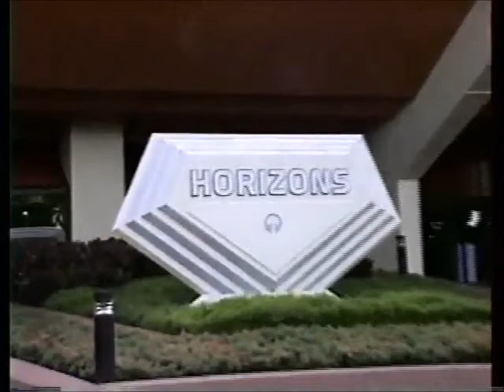Vintage 1993 Horizons Dark Ride Music Video Extinct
Vintage Horizons Epcot Center retro remix with Horizons and IllumiNations music vintage disney dark ride 1993